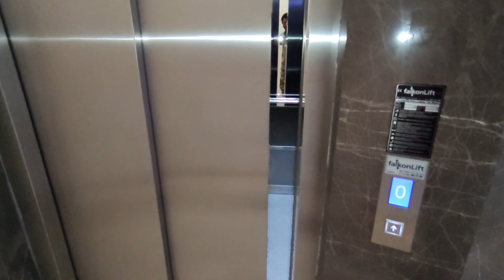Как Турки строят для СЕБЯ квартиры в Алании 4+1/260м²/До моря максимум 1200м. Аланья/Оба/Алания Life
1+1 от собственника в алании
2+1 от сочбственника в алании
3+1 от собчтвенника в алании
пляж клеопатры
инжекум пляж
амир капитал
аланья парадайс
парадайс аланья